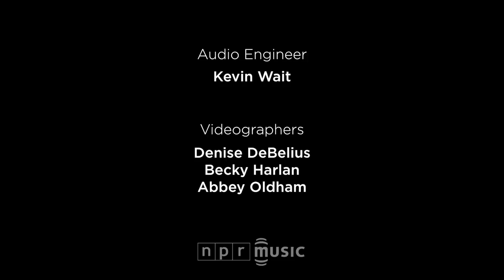Typhoon: NPR Music Tiny Desk Concert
The appropriately named Typhoon is a sprawling band with an epic sound. The group from Portland, Ore. crafts rock anthems like emotional tidal waves, propelled by the stories of frontman Kyle Morton. His deeply personal tales are often full of grief and loss. But just as often they celebrate and praise life's simple wonders. Morton himself is a very grateful (and lucky) man who writes songs as if he were living on borrowed time. That's because a random bug bite when he was a child left him with a monstrous case of Lyme disease that led to multiple organ failures. Morton's own father donated a kidney to save his son's life.

At 27, with a backing band of a dozen musicians, Morton and the rest of Typhoon are making some of the most poignant pop tunes around. We've been following this group for a few years now, but Typhoon has never done anything quite like what you can hear on its latest album, White Lighter. The songs are by far the best arranged and most compelling of the group's nearly 10-year run.

Somehow everyone in Typhoon not only managed to fit behind the Tiny Desk, but also managed to shine in this performance. If you're looking for music that touches your heart, that helps you appreciate the everyday, sit back and get ready for Typhoon to carry you away. --BOB BOILEN

Set List
"Young Fathers"
"The Lake"
"Dreams Of Cannibalism"

Credits
Producers: Bob Boilen, Denise DeBelius; Audio Engineer: Kevin Wait; Videographers: Denise DeBelius, Becky Harlan, Abbey Oldham